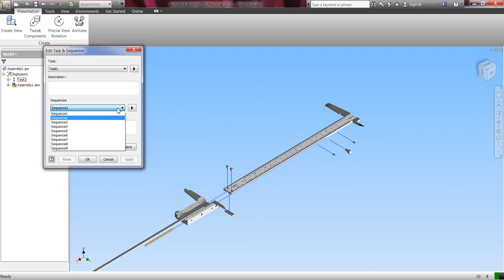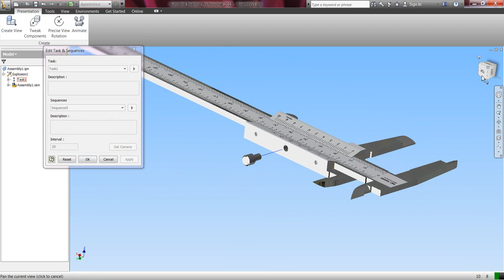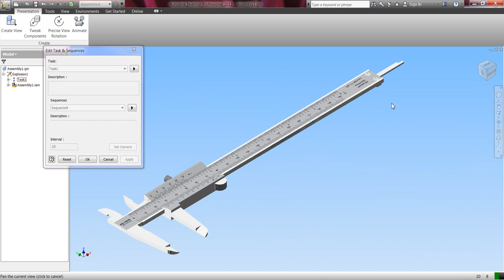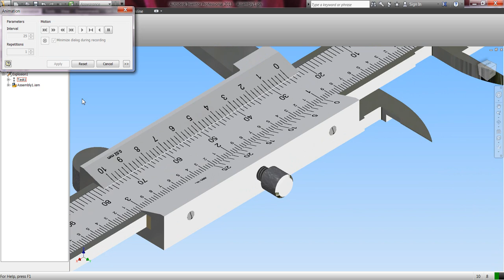Autodesk Inventor 2013 - Presentation (Part 2)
[Camera Setup] - Basic techniques to setup a camera angle/position during animations